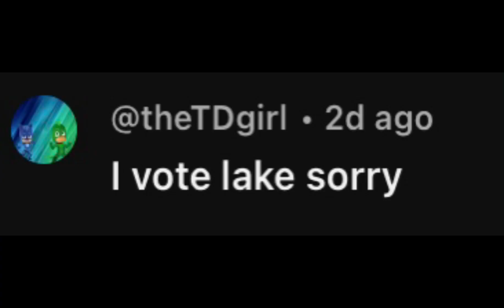Total Drama Youtuber Season: Series 3 Episode 10